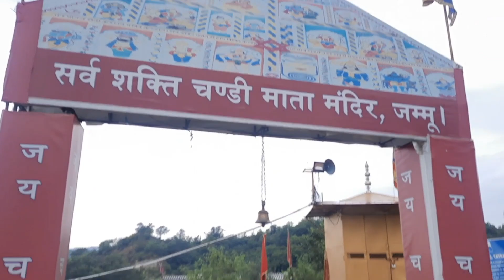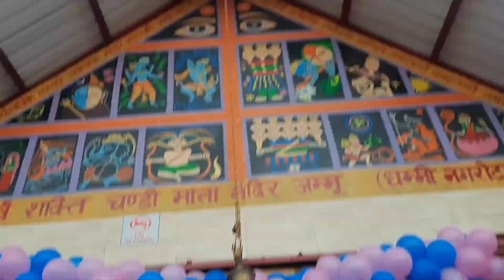Chlo chle aab ghr | Raste mai kiye mata rani ke darshan | Suhani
Hy everyone Myself Suhani Malhotra, welcome if you are new here . Hope you all like my vlogs.

Suhani Malhotra ❤️🌸